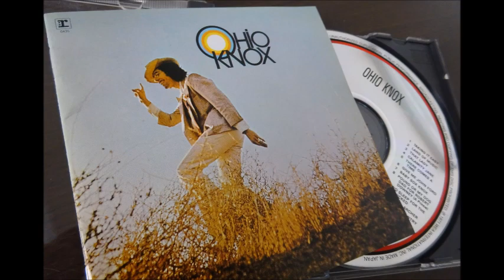Baby Sox Knox ---Ohio Knox /Peter Gallway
album : Ohio Knox 1971